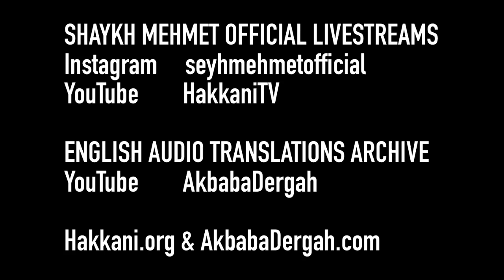Do not be Stingy by Shaykh Muhammad Mehmet Adil (q) [ENGLISH]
Sohbah from Mawlana Shaykh Muhammad Mehmet Adil

05 June 2021 / 24 Shawwal 1442

Fajr Sohbah